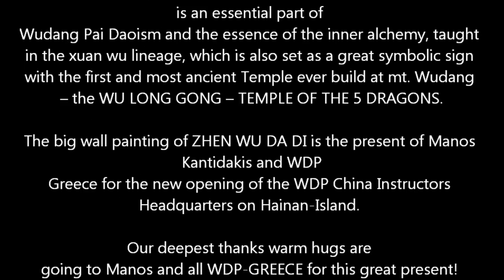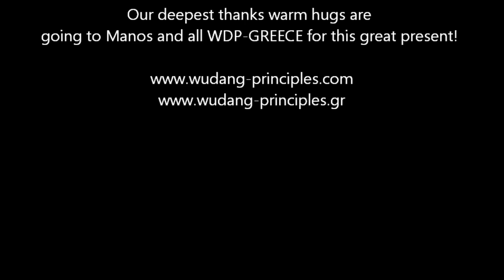ZHEN WU ONE FAMILY WALL PAINTING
Manos Kantidakis, Head-Instructor for WDP-GREECE made this amazing wall-painting of ZHEN WU, our Ancestor, and presented it as a gift to WDP-CHINA!